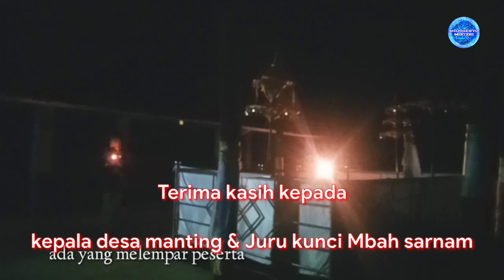Makam Keramat Mbah Sinari Manting Part II - Kolab Dimensi Merah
Dikenal dengan nama Mbah sinari,ada yang meyebutnya dengan syekh marzuqi.konon ceritanya,beliau berasal dari desa tirim timur tengah yaman.mengemban tugas penyebaran islam ditanah jawa menjadi tekat beliau menempuh perjalanan panjang dari negeri seberang.melahirkan generasi penerus seperti sayyid mahmud tirim dan kh.mas mansyur sidrosremo
sekilas cerita bahwa makam mbah sinari ditemukan karena setiap malam makam tersebut memancarkan cahaya,menunjukan bahwa kewalian beliau sangat luar biasa.makam tersebut terletak di ds.manting kec.jatirejo kab.mojokerto
makam yang masih begitu keramat suasana nya ,menjadi destinasi wisata religi bagi smua kalangan masyarakat untuk mengalap berkah.bagaimana cerita selengkapnya tonton video kita makam keramat mbah sinari part I & part II

Makasih buat kalian semua yang udah nyempetin nonton video kita ya kawan,Jangan lupa  like,comment jika kalian ada saran lokasi dan ide untuk kita,Share juga untuk membagikan penelusuran kami dan subscribe supaya kalian tetap update penelusuran kita :)

Info :
Rutinan Istighosah Dan Pengajian Padepokan Al - Aufaq Mojokerto
Setiap Hari Jum'at 2 Minggu Sekali

Tonton juga